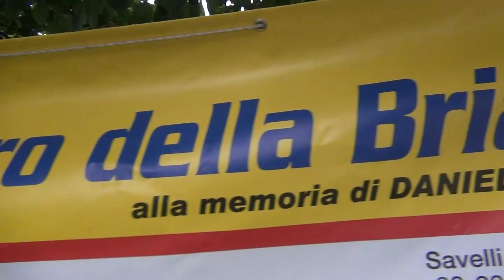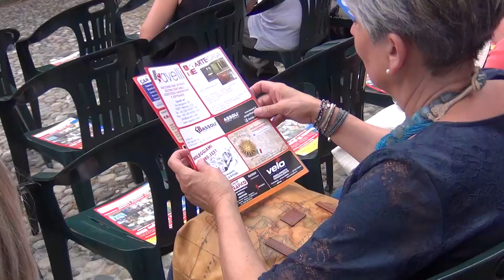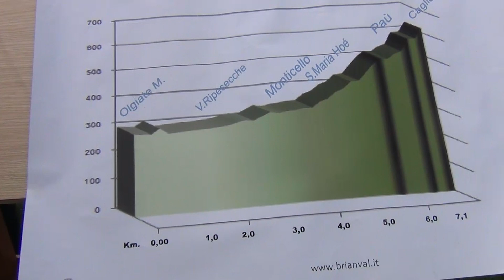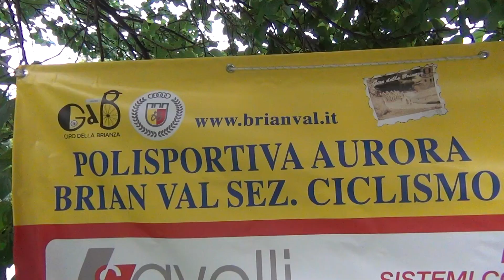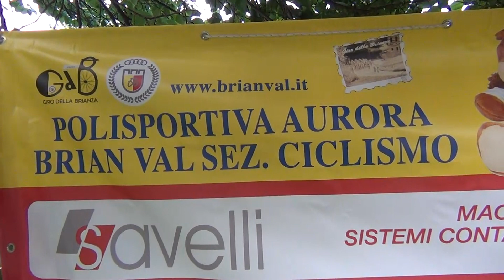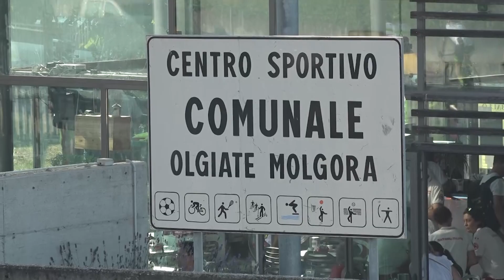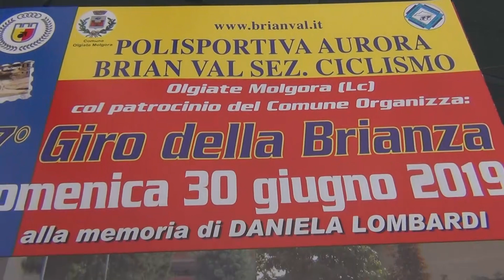Presentazione del Giro della Brianza Juniores 2019